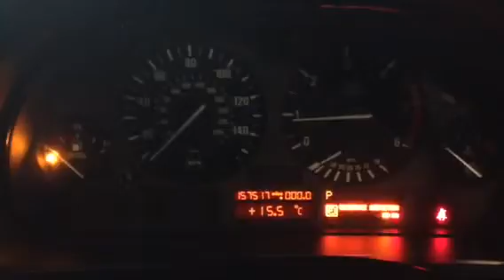T3965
BMW e39